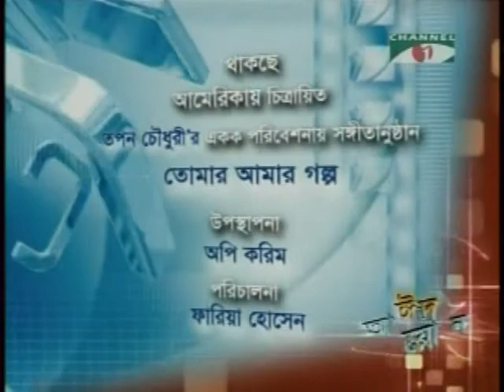Tapan Chowdhury Musical Program Filmed in Austin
Channel-i promo for the Tapan Chowdhury Musical program to be aired as Eid-ul-adha 2007 Special.  The program was shot in Austin and San Antonio, Texas.  The Program is filmed and produced by Rabiul Islam and directed by Faria Hossain